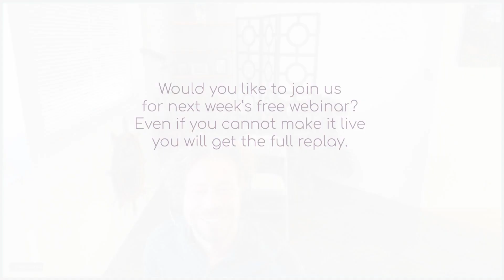Sheng Zhen Healing Stage 1 With Dr. Miles Nichols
Follow along with Dr. Miles guiding you through the first movements of sheng zhen healing stage 1

You can find more movements and contemplations like this in our weekly webinars, where you can learn new movements and will be guided through Sheng Zhen Meditation.